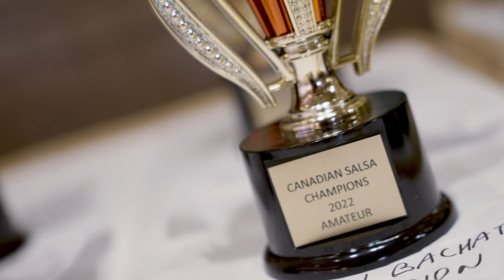Canada Salsa & Bachata Congress 2023 Trailer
CSBC IS BACK!

Join us for a magical weekend of dance!
October 5-9, 2023 at the Fairmont Royal York Hotel, Toronto, Canada

CSBC23 Trailer / CSBC22 Aftermovie

Videography & Editing: Steven Lopez

Song: A Bailar Canada

Written by: Marc Quiñones
Arranged & Produced by: Marc Quiñones and Tony Succar
Timbales, conga, bongos: Marc Quiñones
Vocals: Ronald Borjas
Coros: Marc Quiñones, Ronald Borjas, Chino Marquez
Bass: Rodner Padilla
Piano: Livan Mesa
Trumpet: Gerardo Rodriguez
Trombone: Jorge Dobal
Saxophone: Yunior Arronte Paz

Copyright: Canada Salsa Congress Ltd.
January 2020